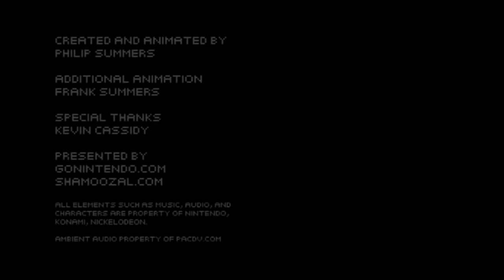"Pizza Links" Feat. Michelangelo (LOZ / TMNT)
An animated short comedy.